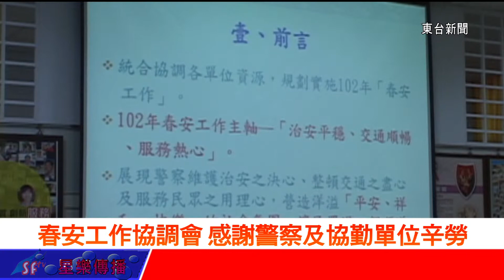台東新聞 20130115 春安工作協調會 感謝警察及協勤單位辛勞.mpg